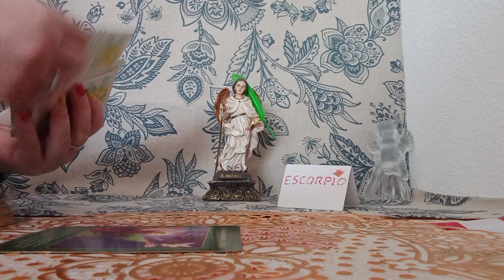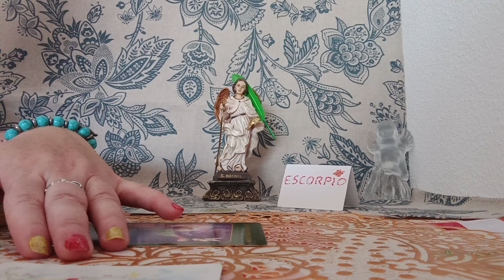ESC0R MEN ARCANGEL RAFAEL💥